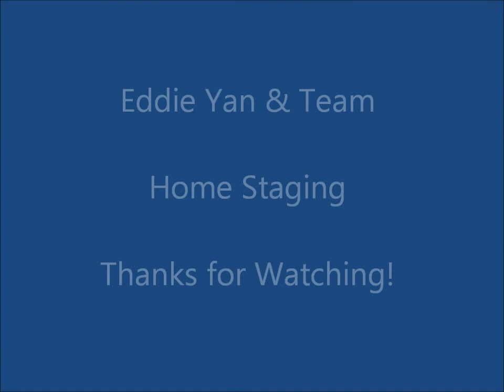2918 Phillips Ave, Burnaby $1,368,000 - Eddie Yan of Sutton Centre Realty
Spacious custom built family home in the popular Montecito neighborhood. This 3 level property sits on a huge 74 x 123 corner lot & displays quality through out its 4,692 sq ft of functional space. Home features a grand foyer with extra high ceilings, generous formal living, dining & family rooms, open gourmet kitchen with eating area, 6 great sized bedrooms including 2 master bedrooms with 2 full ensuites on two separate levels. The huge walk out sundeck and private fenced backyard will be perfect for weekend family BBQ's. Close to parks, golf course, elementary school, skytrain & with in minutes from shopping, SFU & Burnaby North Secondary.